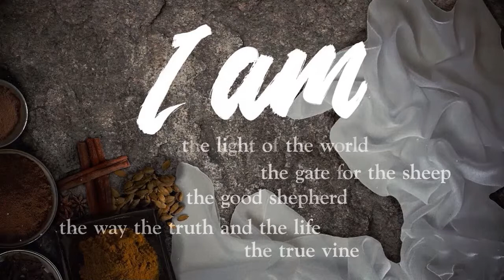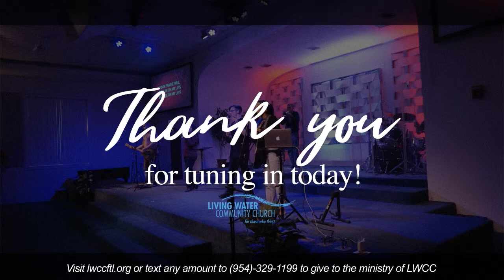I AM... The Bread of Life